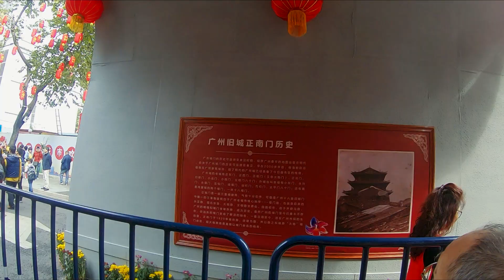Yuexiu Chinese New Year flower market 2018, Guangzhou / 2018 越秀西湖新年花市, 廣州 [1080P 60FPS]